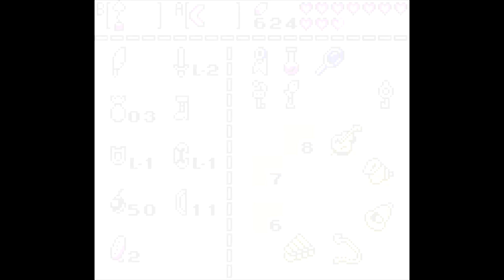Let's Play Link's Awakening DX - 19 - Throwable Baseball Bat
Being able to annihilate enemies from afar makes this whole trading sequence worth it.